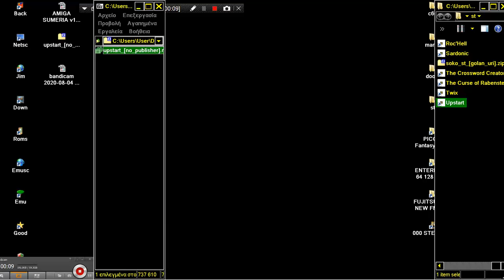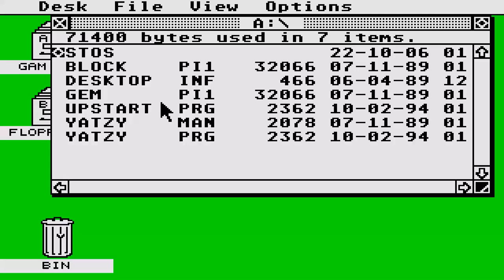ATARI ST UPSTART 1 UP START 1 By Mikael Lundberg MOUSE SHOOTER